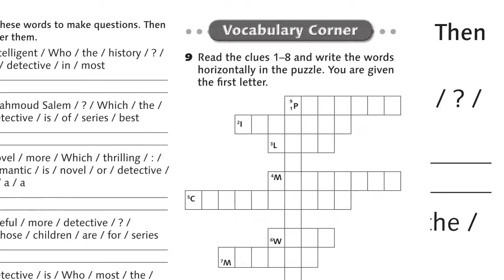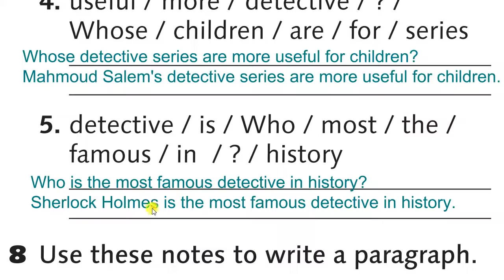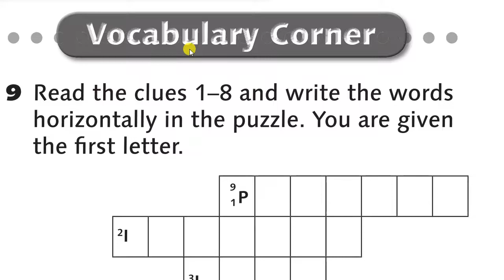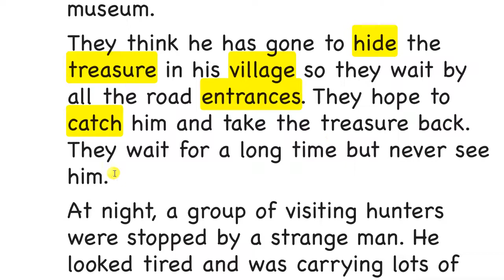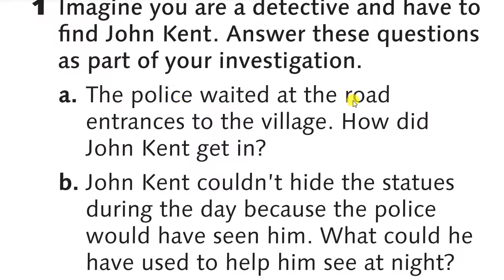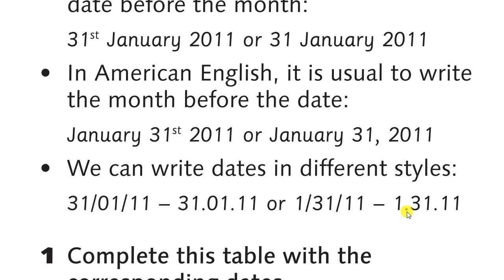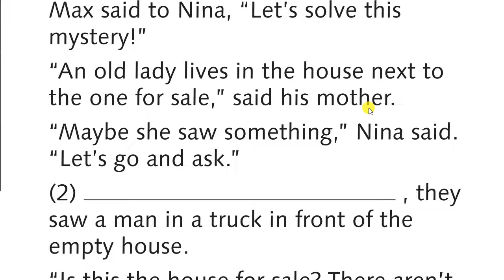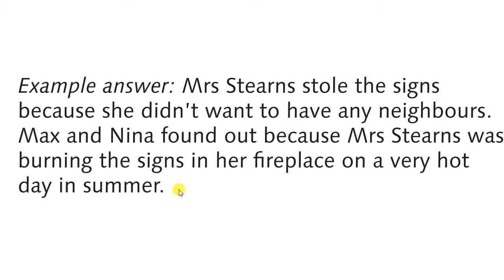انجليزي/سابع/الوحدة الخامسة/كتاب الأنشطة/الصفحات50-51-52-53/Elementary, my dear Watson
شرح دروس اللغة الانجليزية للمنهاج المدرسي الأردني
الصف السابع الوحدة الخامسة كتاب الأنشطة الصفحات ٥٠-٥١-٥٢-٥٣ من درس Elementary, my dear Watson